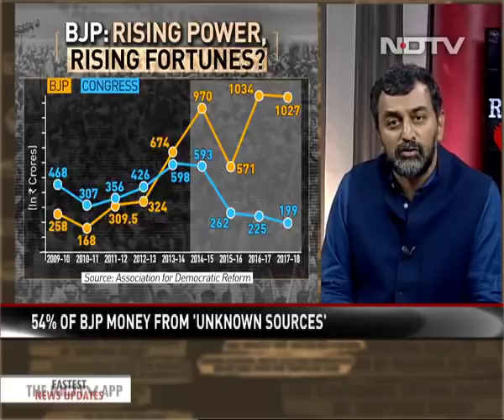BJP: Rising Power, Rising Fortunes?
When we talk of a wave in favour of or against any party in elections, the big question that remains unanswered is how much of it is organic? Or is it just propaganda? Reality Check focuses on a neglected aspect of this election: the power of money and political funding.